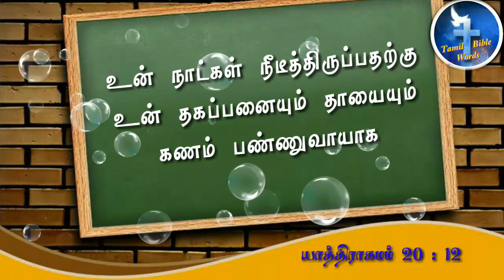இன்றைய சிந்தனை 37 | Thought for the day | Tamil bible words